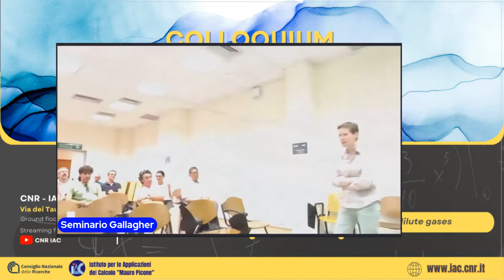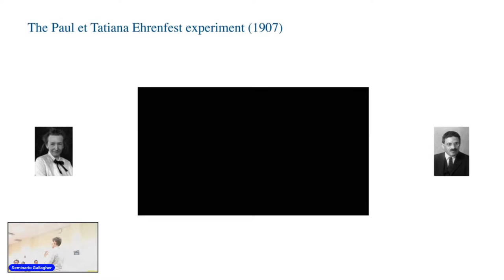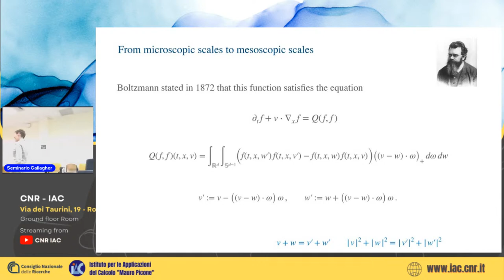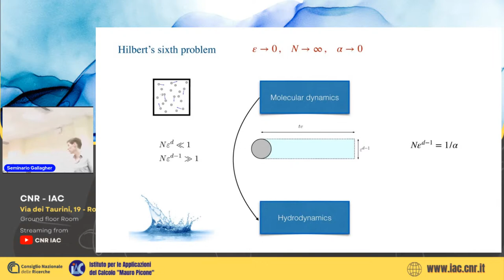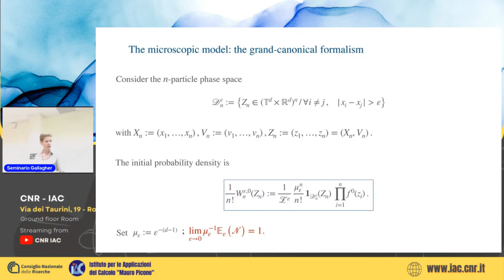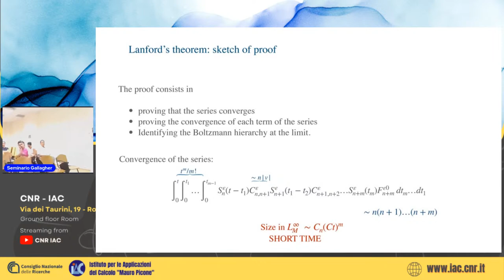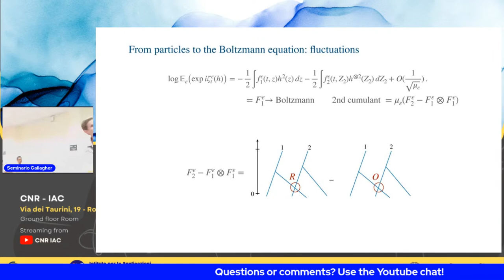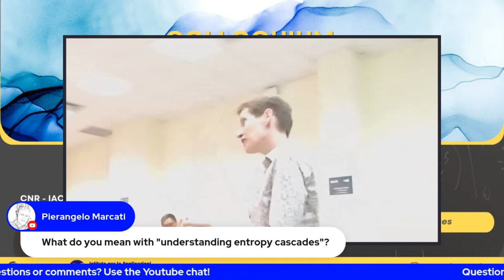COLLOQUIUM TALK - Isabelle Gallagher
Isabelle Gallagher
École Normale Supérieure, Paris, France

On the dynamics of dilute gases

The evolution of a gas can be described by different models depending on the scale of observation. A natural question, raised by Hilbert in his sixth problem, is whether these models provide consistent predictions. In the case of gases of hard spheres, Lanford showed in 1974 that the Boltzmann equation appears as a law of large numbers in the low density limit, at least for very short times. In this talk we will present Lanford's result, and some more recent extensions to understand fluctuations and large deviations around the Boltzmann equation. These are joint works with Thierry Bodineau, Laure Saint-Raymond and Sergio Simonella.